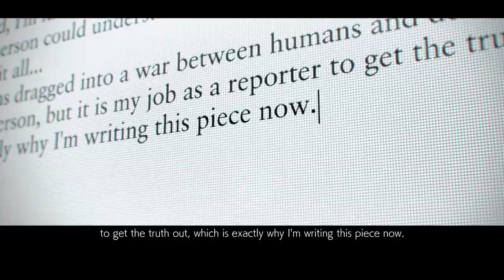TEKKEN7 Story Part 2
DON'T OWNED THE RIGHTS TO THE CONTENT IN THIS VIDEO